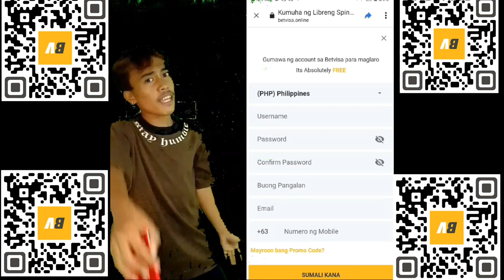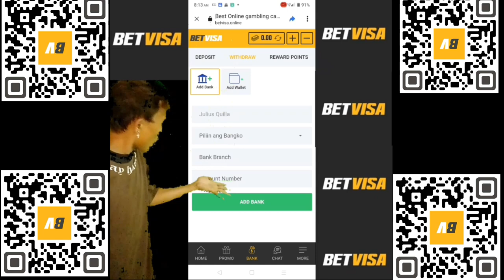A DEAD BODY CEMETERY PRANK [PART 5]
Dexter minimini vlog alyas Boy bangis